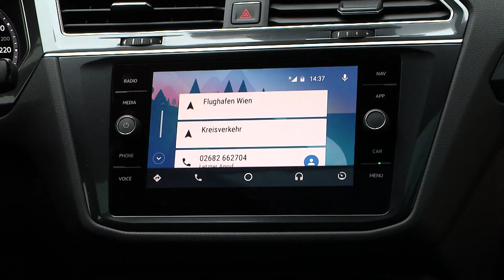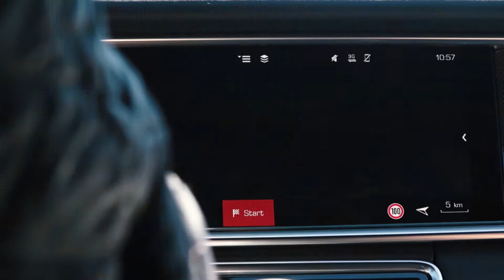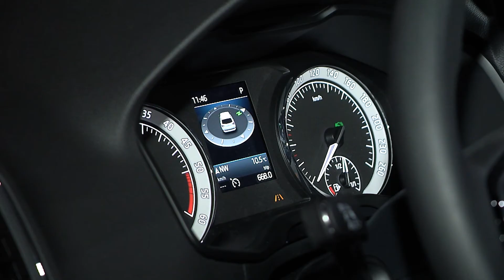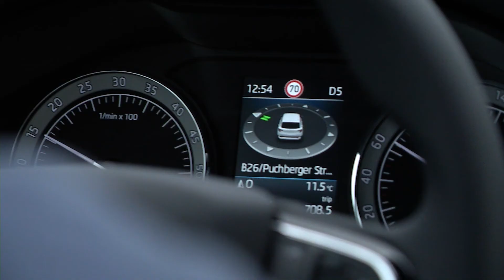motortv - Folge Ö 12/2017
motortv - Das Motormagazin. Folge Ö12/2017
- VW TIGUAN ALLSPACE
- PORSCHE PANAMERA SPORT TURISMO und
- SKODA KAROQ